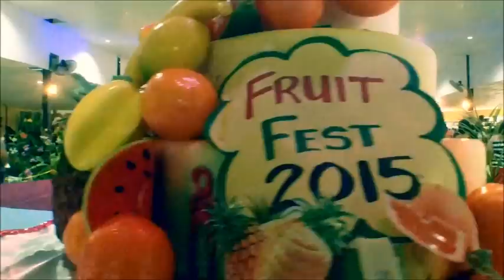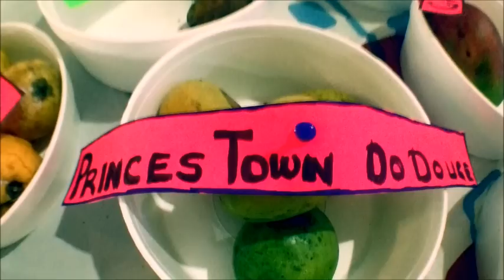Tech4agri: The Web Series Ep1 Part One - Discovering Food Innovations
We're live! We have finally reached the day of the launch of our web series. The first episode looks at a variety of food innovations as one of the simplest ways to establish an agribusiness. However, innovation is not always an easy thing.

There will be 12 episodes in our first season. It has been challenging to get to this point, but we are moving forward. We hope you will watch, enjoy and learn!